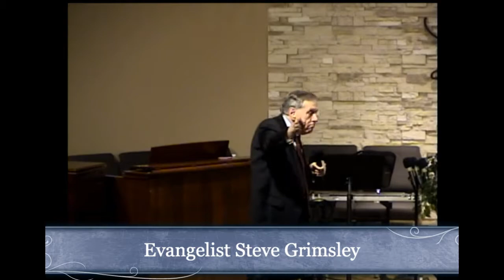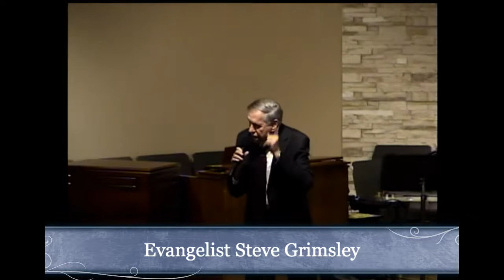6/2/19: Evangelist Steve Grimsley PM